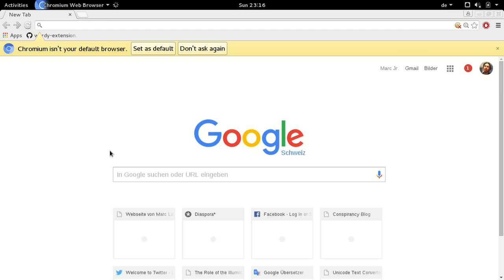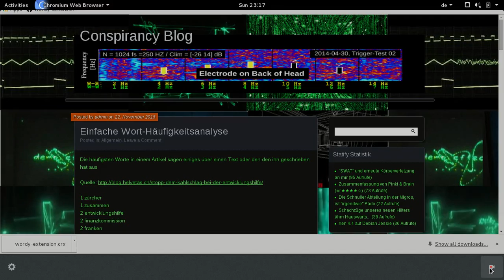Worthäufigkeit: Installation von angus-c wordy-extension in Chrome / Chromium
Plugin installieren zur Analyse der Worthäufigkeit, als Entscheidungsgrundlage ob man einen Artikel überhaupt lesen will, oder nur überfliegen.

Danke an Angus-C für das Plugin